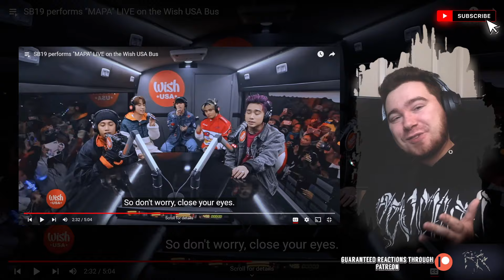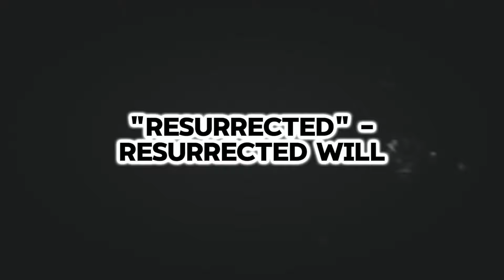SB19 MAPA reaction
SB19 performing "MAPA" LIVE on the Wish USA Bus.  SB19 mapa reaction. New sb19 reaction